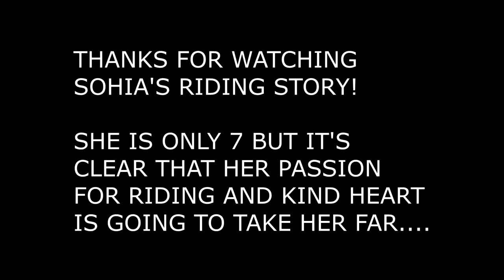SOPHIA'S RIDING STORY!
WATCH SOPHIA LEARN AND GROW FROM HER VERY FIRST TIME ON A HORSE AT 1.5 YEARS ALL THE WAY TO 7 YEARS!  WHAT AN AMAZING JOURNEY!